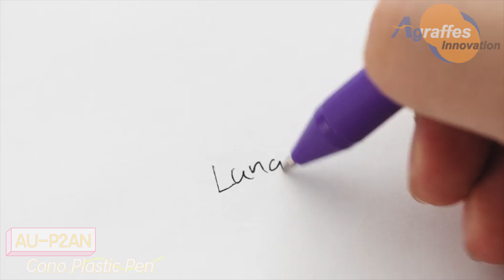AU P2AN Cono Plastic Pen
Write sweet messages or daily reminders with Cono Plastic Pen! Come with lightweight, soft-touch rubberized barrel for a comfortable writing experience with black ink. Bold colored barrel with matching accents make a cool statement. Blue gel ink upon request with additional charge.